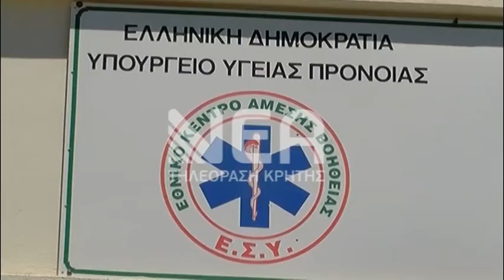ΕΚΑΒ ΣΗΤΕΙΑΣ - ΜΕΤΑΚΙΝΟΥΝ ΔΙΑΣΩΣΤΕΣ ΑΠΟ ΗΡΑΚΛΕΙΟ ΓΙΑ ΝΑ ΚΑΛΥΨΟΥΝ ΤΙΣ ΒΑΡΔΙΕΣ